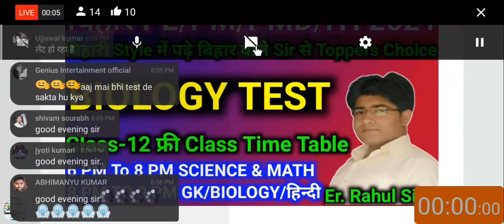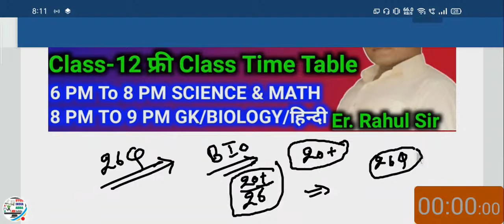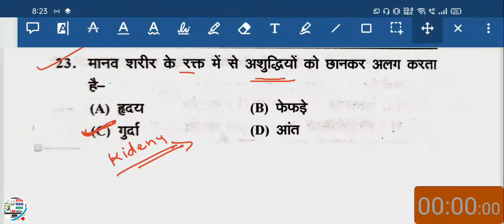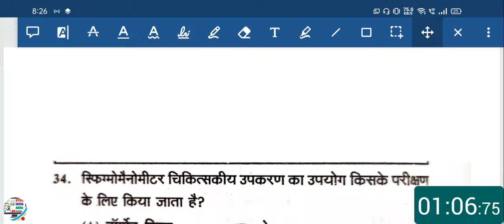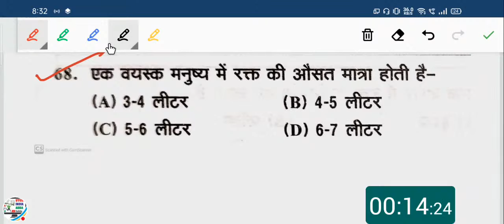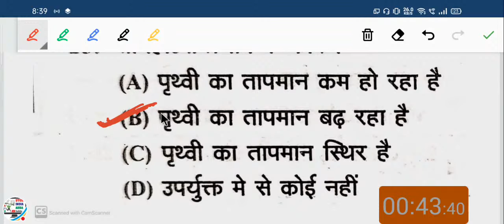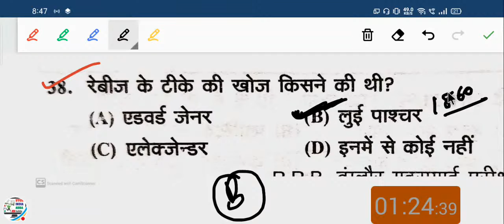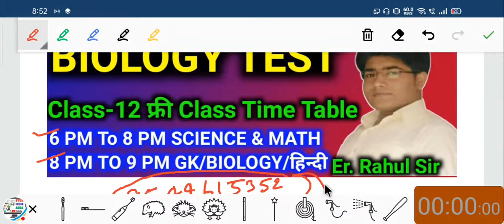Class-12 Biology Test | Bihar Paramedical live classes 2021 / Bihar PM Class 2021 | Bihar ITI Class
Polytechnic Ranker 1st Batch 2021 Launched जल्दी Join करें | 2021 में टॉप करने के लिए अभी ज्वाइन करे

new batch polytechnic ranker batch 2021 ke liye call ya whatsapp kare 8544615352
Bihar polytechnic result 2020 Topper Live Interview | बिहार पॉलिटेक्निक topper from my channel

bihar polytechnic me kitne number par sarkari college milega,
bihar polytechnic me kitna rank hona chahiye,

bihar polytechnic me kitna rank hona chahiye 2020

                            Team “study india adda"